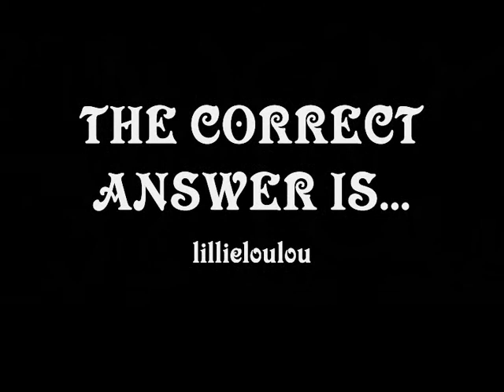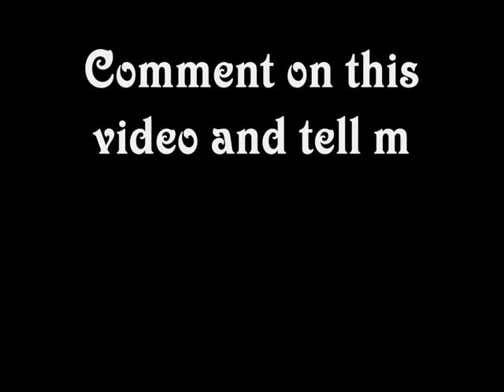Tribute to lillieloulou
Ah the long awaited tribute to my lovely little lillieloulou. Why she is called that I do not know... perhaps she would like to tell us? PANCREAS!